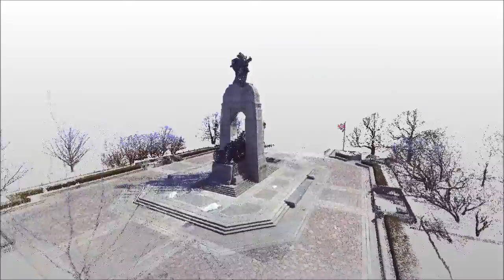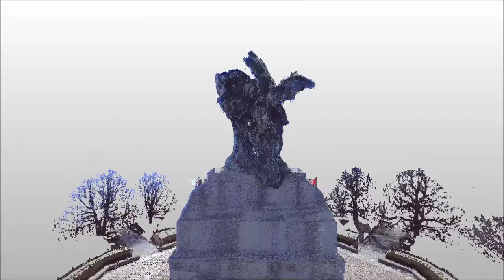Astele - Monument commémoratif de guerre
Monument commémoratif de guerre - Nuage de points relevé par balayage laser 3D.